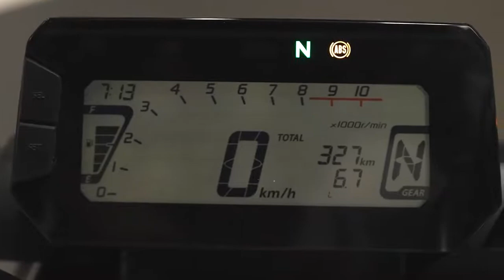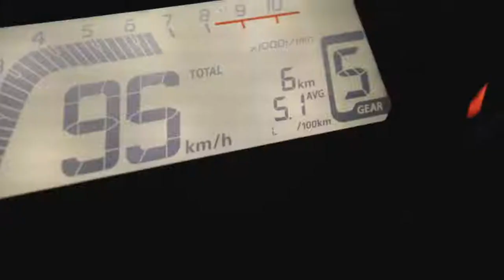MSX Grom - Ya en Canarias